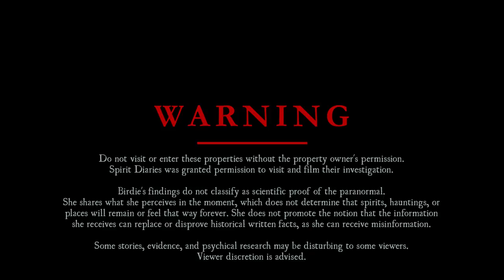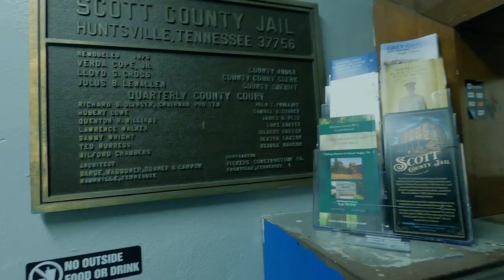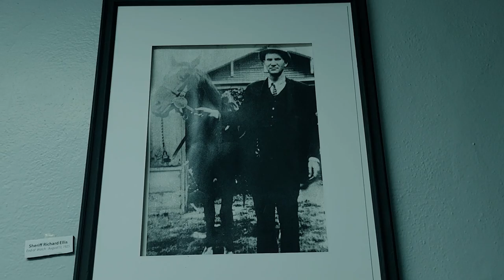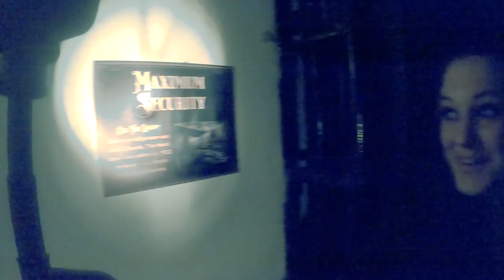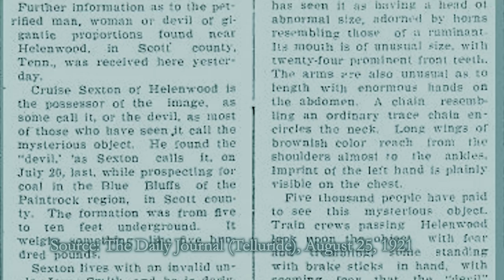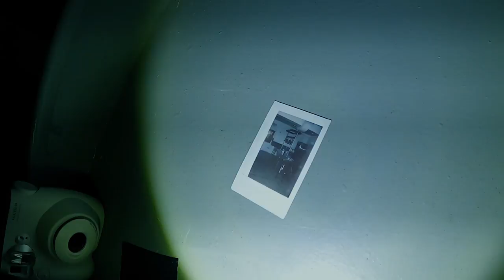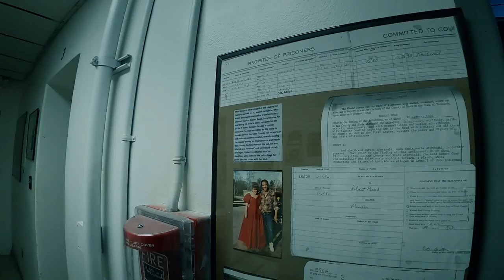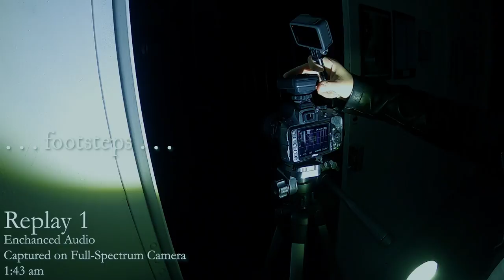The Haunting of Historic Scott County Jail • Spirit Diaries • Episode 1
In this paranormal investigation, Spirit Diaries, Birdie & Robert are in Huntsville, Tennessee investigating the Historic Scott County Jail. Currently a museum, the historic building was a jail built in 1908 and housed a variety of accused criminals and is home to an unsolved mystery.

Birdie, a medium, unexpectedly gave her first blindfolded reading on her first time paranormal investigating at night. It has been over a year since she gave a reading . . . will she be able to connect to the spirits?

You won’t want to miss out on what we experienced. It was the most activity we have ever captured! This is why we believe...

Environmental Factors During Filming:
Moon Phase | Waxing Crescent
Outdoor Temp. During Investigation | 31°F - 59°F
Wind Gust | 0mph - 7.5mph
Precipitation | None

GET STUFF FROM THIS EPISODE👻
Birdie's drawing of the spirit she encountered
Robert's Shirt
Birdie's Shirt

Handmade Candles/Incense/Merch
Wish List

GET OUR PARANORMAL GEAR 👻
SBox * We have modified ours
Faraday Cage
Memory Card
Digital Recorder
Memory Card
Polaroid Film
REM Pod | We built ours
SLS | We built ours

GET OUR FILM GEAR 👻
*We use a hodgepodge of equipment and cameras we had lying around. While there are certainly better options, this is what we use!

GoPro Hero 8
SD Card
Battery Pack
Car Mount
GoPro Gimbal
Nikon D3300 | (we modified one to be a Full Spectrum)
SD Card
Battery Charger
IR Light
Samsung S22
Phone Tripod
Phone Tripod Adapter